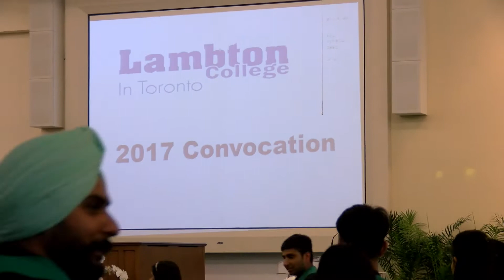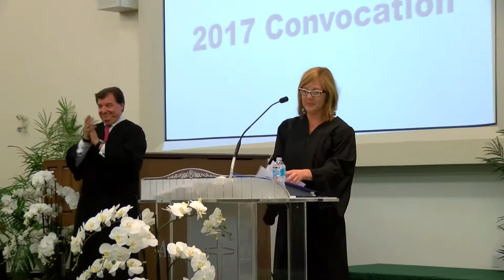Lambton College In Toronto 2017 Convocation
Lambton College in Toronto
265 Yorkland Blvd. Toronto, Ontario M2J 1S5